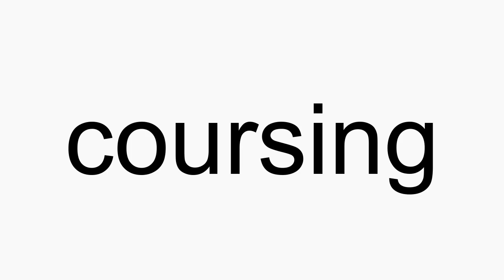How to pronounce coursing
coursing American English pronunciation. How to pronounce coursing correctly. How to say coursing in proper American English.